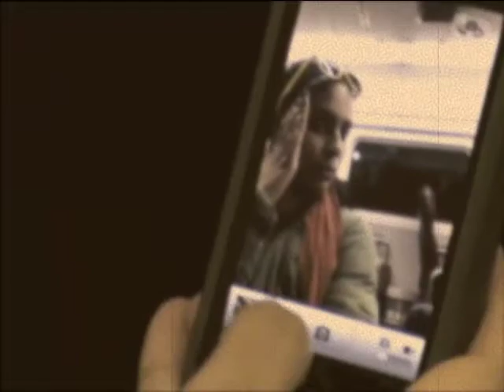Brenda's Ride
The sequel to "Brenda's Lost" goes back in time to Brenda's hopeless train ride.